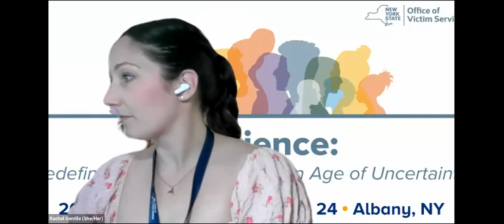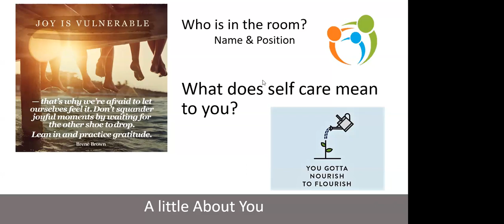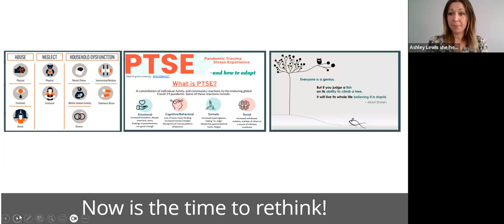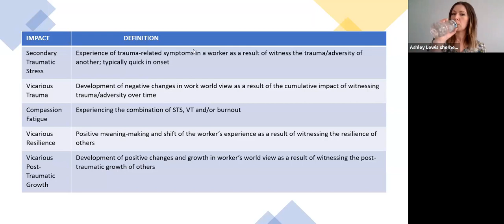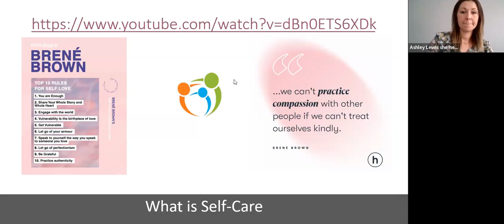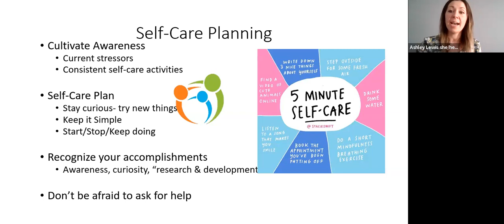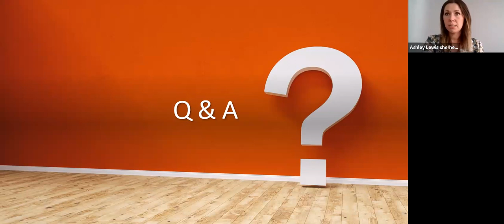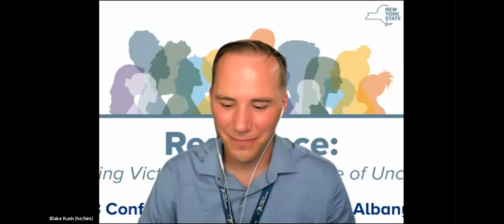2023 OVS Pre-Conference Webinar: Helping the Helper - Showing Up for Yourself (August 2, 2023)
2023 OVS Pre-Conference Webinar: Helping the Helper - Showing Up for Yourself held on August 2, 2023

Our communities experienced collective stressors during the COVID19 pandemic and our profession is not discussing it enough. Stanford has studied Pandemic Traumatic Stress Experience (PTSE) and noted that this collective stressor has caused for many, symptoms similar to PTSD. During the Pandemic experience our advocates, therapists and other determined essential employees were on the front lines supporting survivors and victims. Societal constructs influence us to believe that our worth is based on our productivity so what happens when the healers of the world need support? As healers and helpers we are constantly supporting others coming from difficult places and told “You need to take care of yourself” or maybe if you “practiced self-care” you wouldn’t feel so burned out. Society tells us that if we work to the point of exhaustion and then make time for ourselves for fun activities, we will be successful and not so stressed out-so why isn’t that working? This training offers the opportunity to explore that question - If all we need is self-care activities why are we struggling as a society? Redefining what showing up for ourselves looks like and challenge the old mindset of self-care books and bubbles baths as a means of self-preservation. During this training we will examine the collective stressors created through the Pandemic, what true resiliency means and why equal is not always equitable.